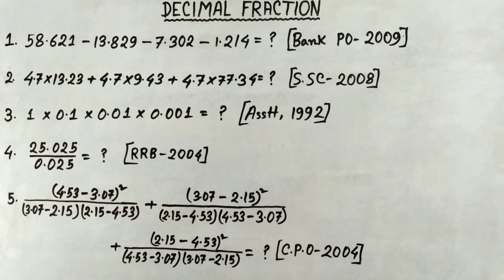Decimal Fractions | Aptitude Tricks in Hindi | Decimal Fraction Tricks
In this video I teach you how to solve (Trickly) Decimal Fractions Questions.